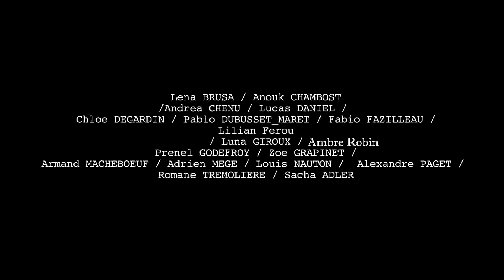Amis d'Ambre Robin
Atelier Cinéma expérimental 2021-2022